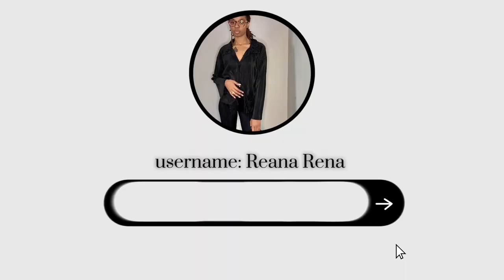♡ Days in my life + Torando hit + Nail appointment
FQA 💖
Where do you find your music? Sound Cloud / YouTube
What kinda camera do you use? Sony zv-1f / cannon g7x mark ii